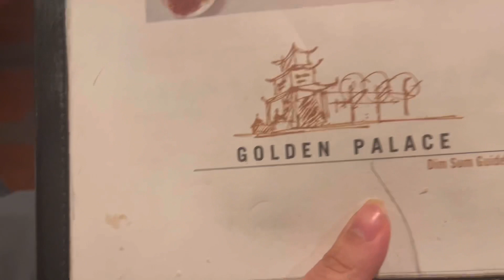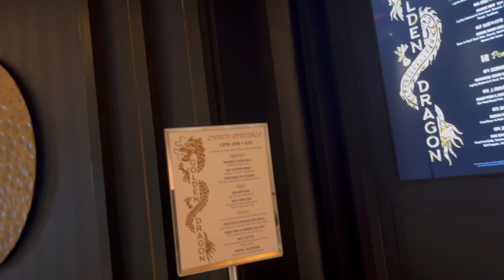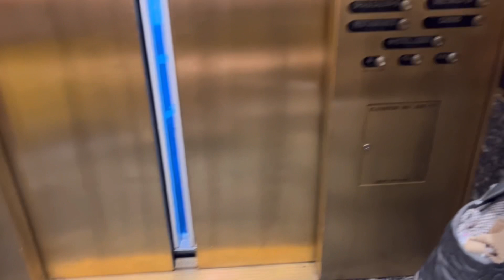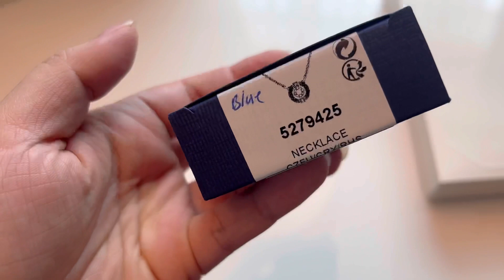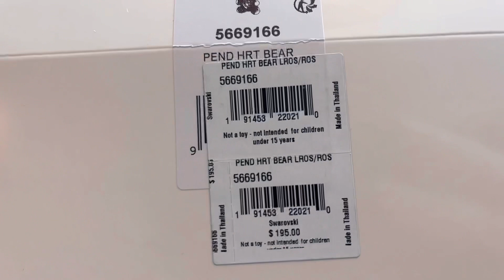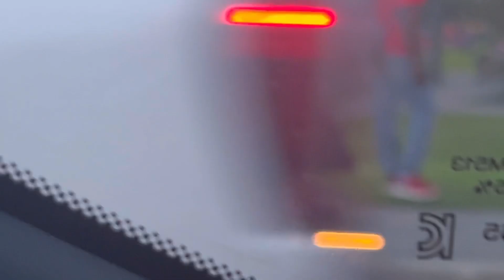🇺🇸4th July shopping vlog พาช้อปวันชาติอเมริกา ของลดราคาเพียบ